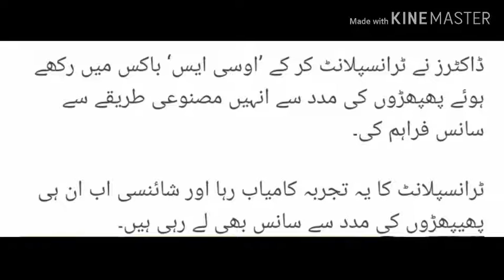Girl Lungs in a box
A Girl is alive while breathing with Lungs in a box